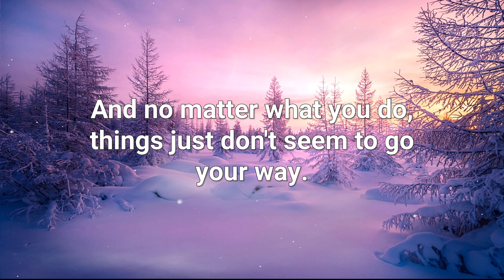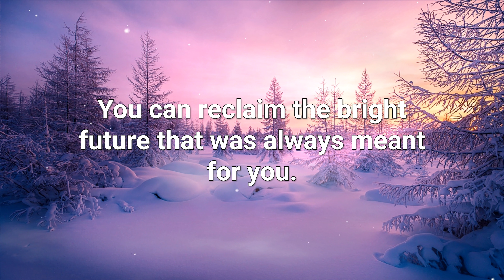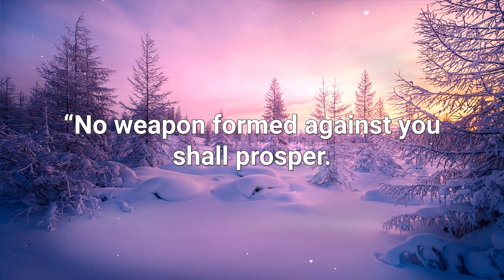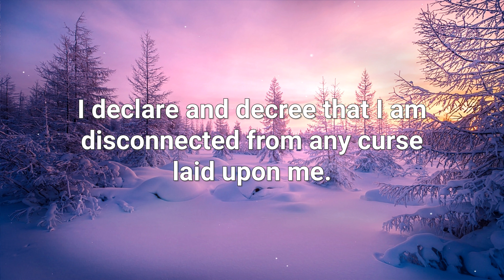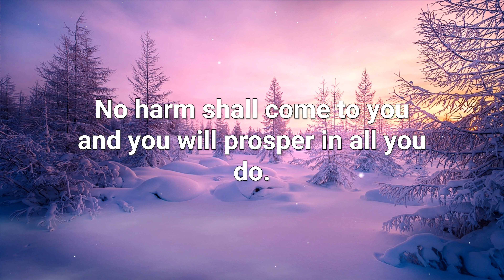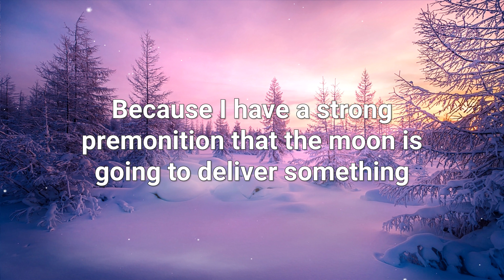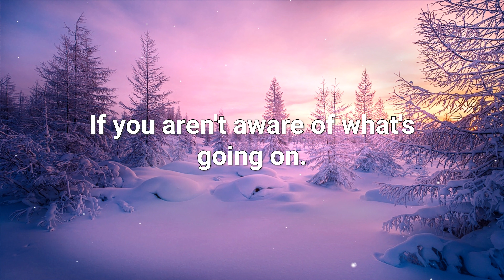💌God: This is about one of your family members...🕊️ This Message Was Meant For You! #444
If you’re seeing this video, the angels have an important message specifically for you: It relates to the angel number 444. The angels say: Someone close to you did this. it was one of your family members and it is hurting you.